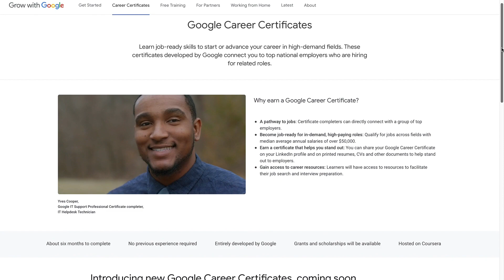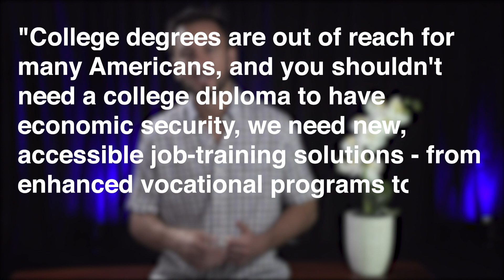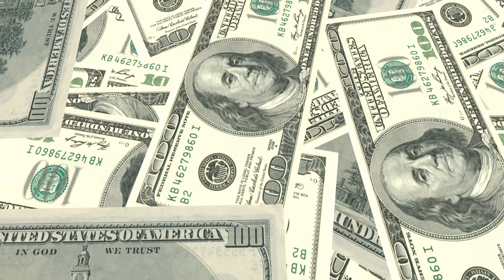The Tech Giant Disrupting The Education Space (The End Of College?)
Google just announced they've entered the education space, offering their own online technical training courses lasting about 6 months, and designed to get someone immediately job-ready.

They have outright said they will consider graduates of their online courses as equal to those who've gone to college to get a degree.

This is fascinating news, and could be the start of an education disruption long overdue.

Many people do not want to spend years of their life at college knowing they'll use a small fraction of what they learn in real world job situations.  They'd rather complete specific skills-based online courses which teach them what they need in a matter of months (not years).

This is one of the main reasons I created Strive.  You can learn new skills over 30 days to help you progress in your career.

And, if you're ready to achieve all your goals, join me